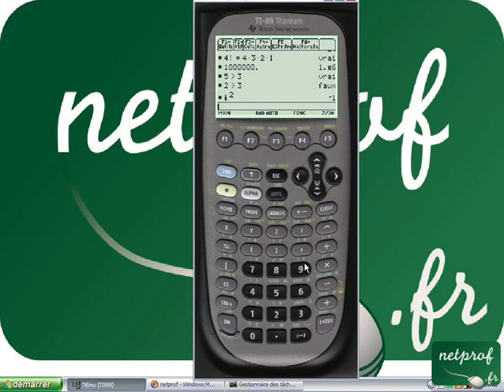Astuces Ti 89